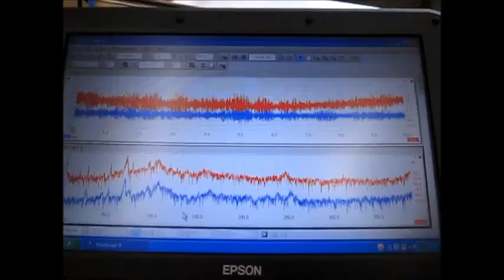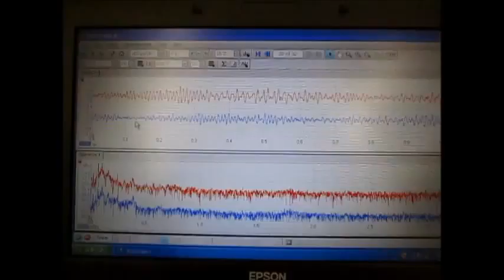‹超音波のダイナミックシステム› Supersonic wave System technology